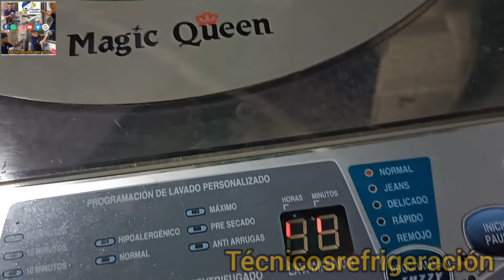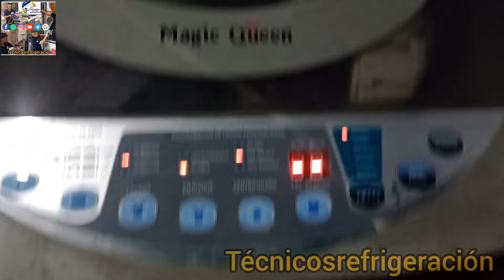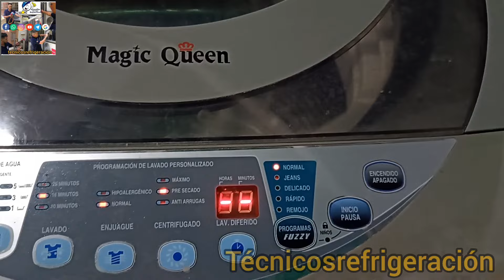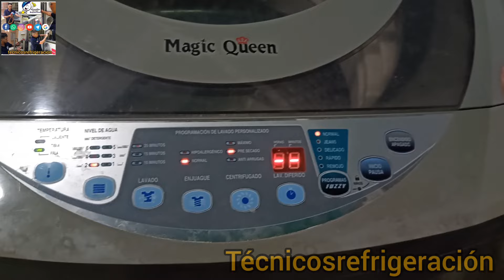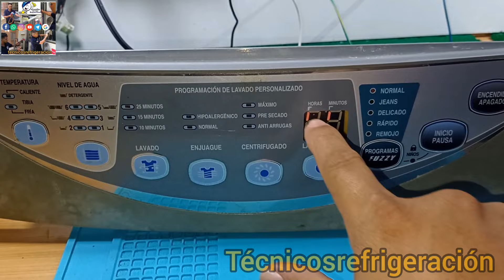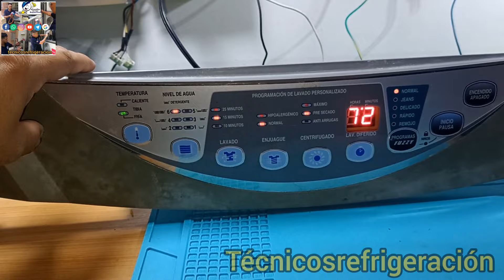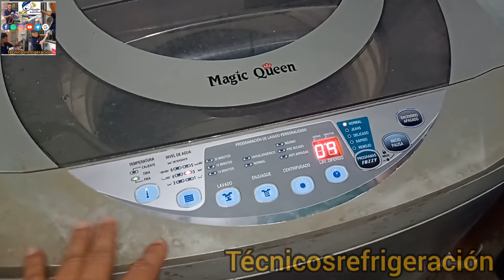MI LAVADORA A VECES FUNCIONA A VECES NO. MAGIC QUEEN MODELO EVOLUZIONE 9 SX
*Servicio de electricidad residencial y comercial

📢📣📢📣📢📣📢📣📢📣📢📣📢📣CONSULTAS Y ASESORÍAS A PARTIR DE $💸💵💰